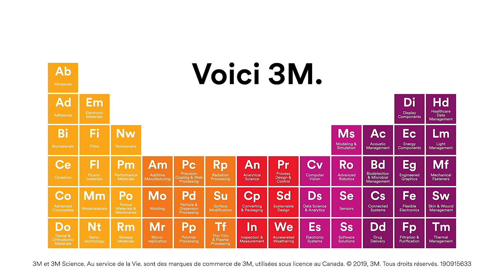Easy Trap 3M(MC) - Époussetage à la main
Pour vous aider à comprendre mode d’emploi feuilles de balayage et d’époussetage du système d’époussetage Easy Trap 3M(MC)
Méthode 3 : Époussetage à la main